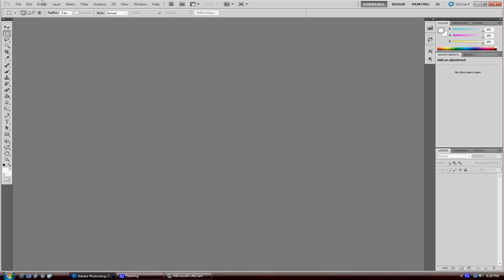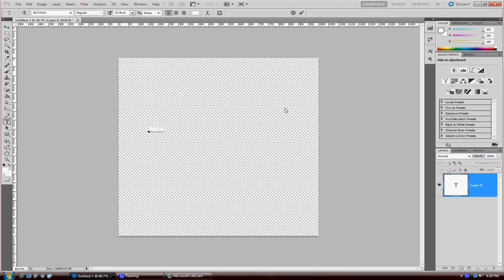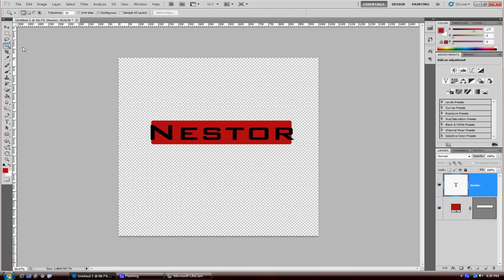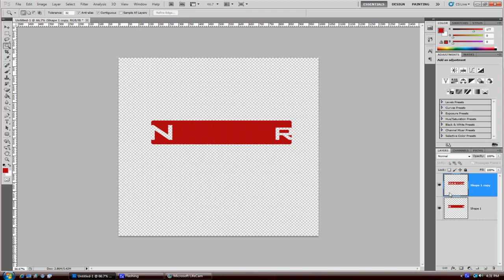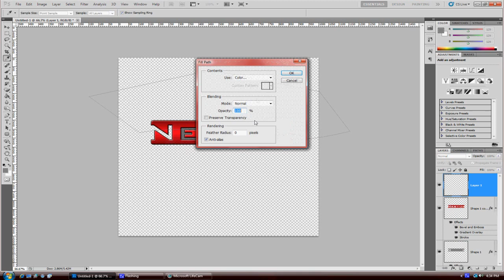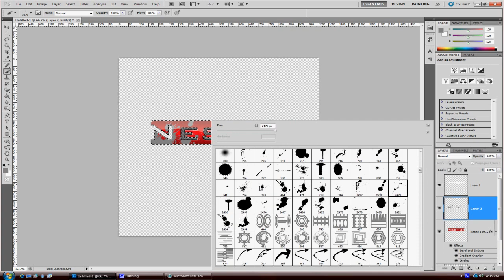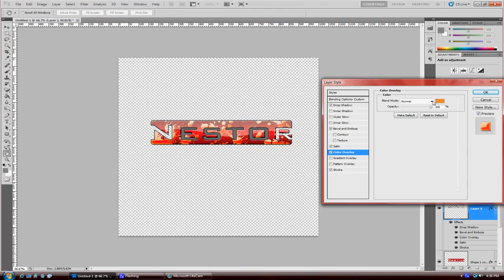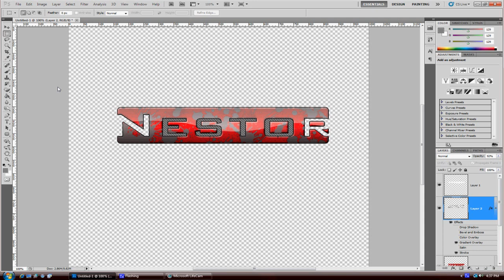Photoshop Tutorial :: How to make a Custom Personal Logo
In this tutorial I will show you how make a decent Personal Logo.

For more tutorials be sure to ask for anythingyou have troublr on.